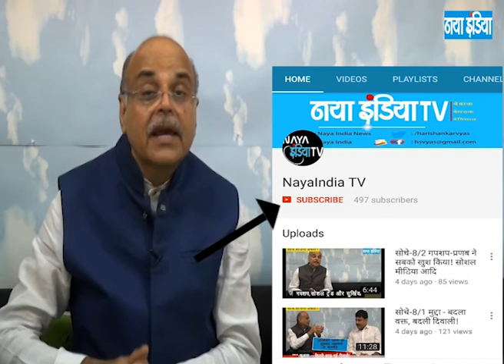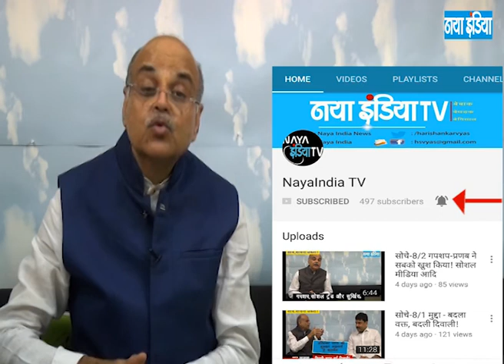सोचें 165/1 मुद्दा : दुनिया को बदल दे रहे डोनाल्ड ट्रंप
मसला है - दुनिया को बदल दे रहे डोनाल्ड ट्रंप
इस पर वरिष्ठ पत्रकार डॉ वेद प्रताप वैदिक से हरि शंकर व्यास की बातचीत है। यदि आप देश से सुधी, समझदार नागरिक है, टीवी चैनलों की तिल के ताड व झूठी-प्रायोजित बहस की असलियत मालूम है तो बनाए इस प्रोग्राम को देखना अपनी आदत! यह प्रोग्राम हरिशंकर व्यास के सेंट्रल हॉल प्रोग्राम का अगला चरण है। एपिसोड अपलोड होने का वक्त शाम 8.30 बजे। सप्ताह में सोमवार से शुक्रवार।
ध्यान रहे सोचे, सोचना जरूरी प्रोग्राम अब दो हिस्सों में है। पार्ट-1 में चर्चा और खुलासा तो part -2 में दिल्ली दरबार, राजनीति, राजकाज की गपशप
इस प्रोग्राम के बाद पार्ट-2 गपशप को भी अवश्य देखें।